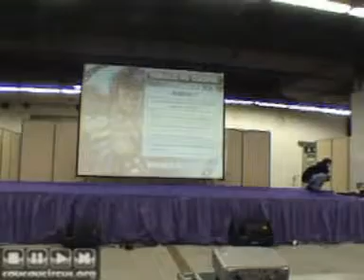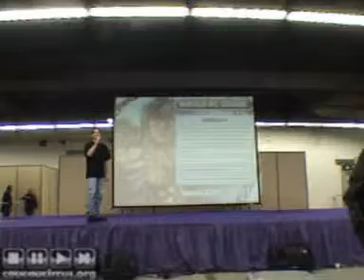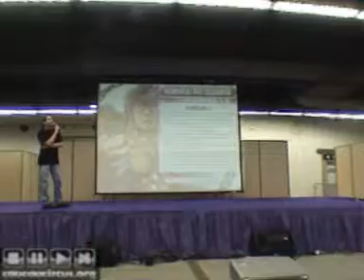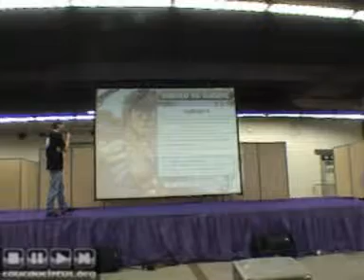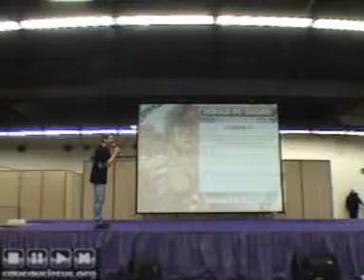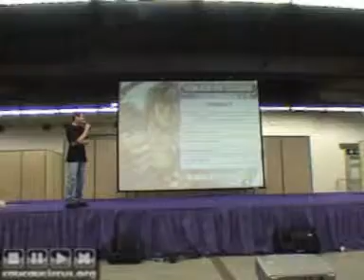Paris Manga 2009 (72/)